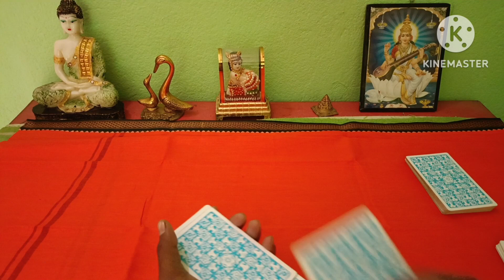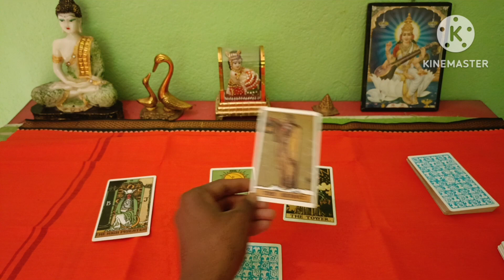❤️YES or NO- AAPKE KISI BHI SAWAL JAWAB HAA YA NAA MEIN? HINDI TAROT READING TIMELESS